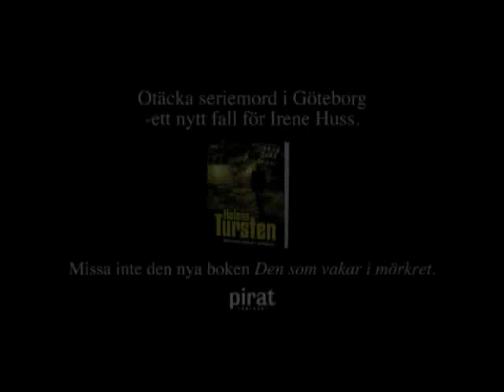Irene Huss är tillbaka i nya boken "Den som vakar i mörkr...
Den 25 augusti utkommer Den som vakar i mörkret, den nionde boken om Irene Huss, av Helene Tursten. Boken ligger också till grund för den första av ytterligare sex nya filmer som kommer att spelas in med början i oktober 2010. Övriga filmer är baserade på böckerna En man med litet ansikte och Det lömska nätet samt andra originalhistorier skrivna av Helene Tursten. Angela Kovács återkommer i huvudrollen som Irene Huss. Som tidigare spelar även Reuben Sallmander hennes make och Lasse Brandeby hennes chef. De sex första filmerna blev stora internationella succéer och visas på Kanal 5 med start på söndag. Kanal 5 är även med och finansierar de kommande filmerna.